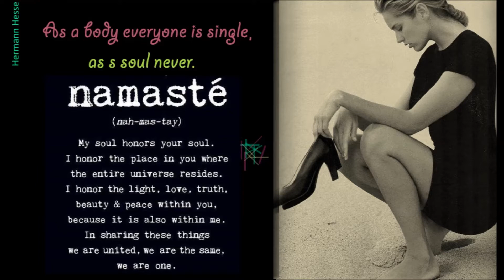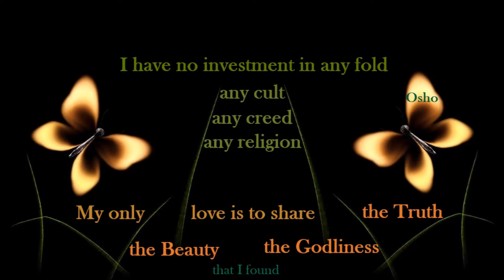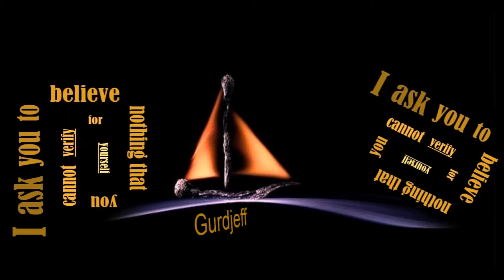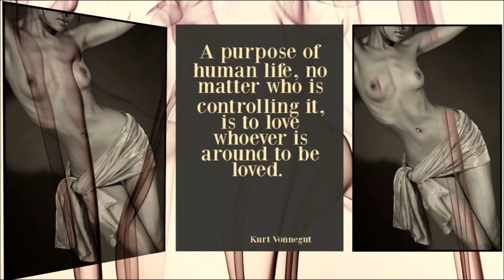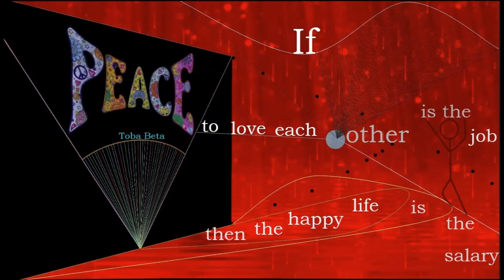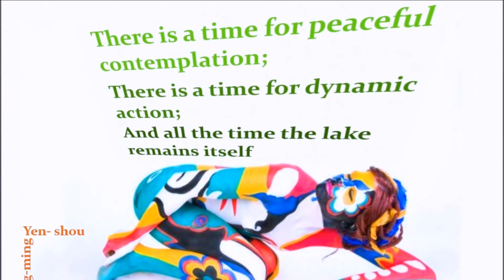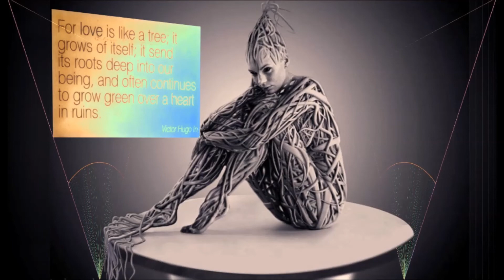Healing Mantra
Música: Mantra Tibetano cantado por  Khenpo Pema Chopel Rinpoche (no CD 'The Blessing from H.H. Penor Rinpoche for World Peace )

Imagens: Randomizadas , em composições de design gráfico pessoal